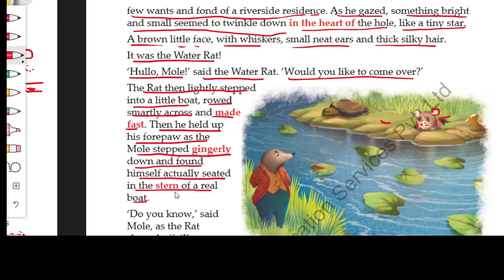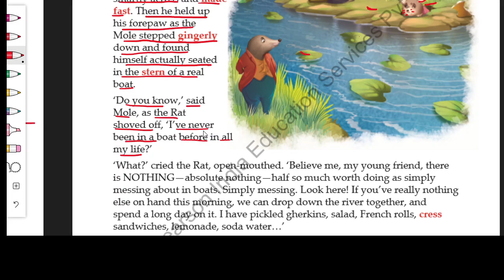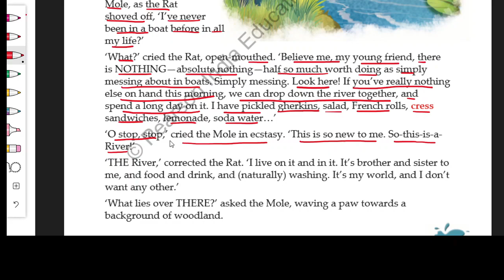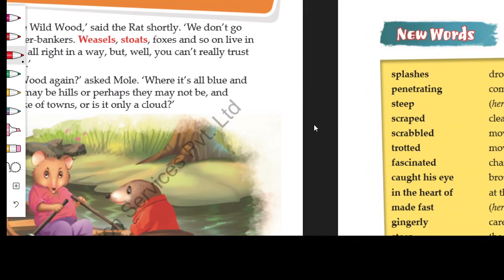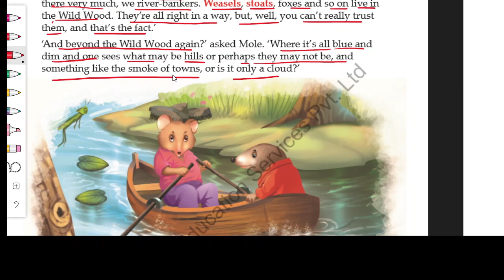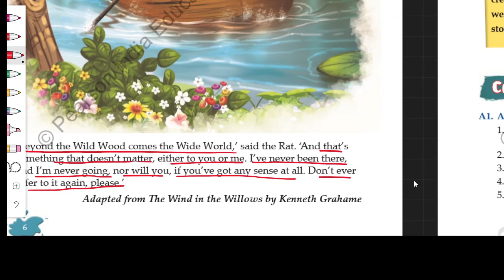My new canvas class 4 ch 1 reading L 2